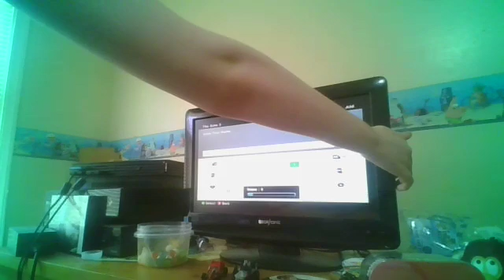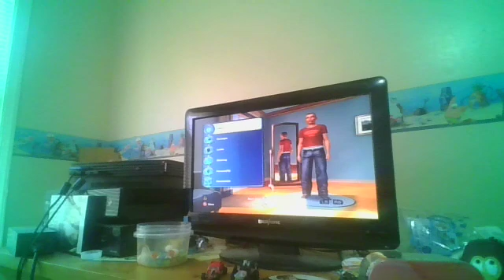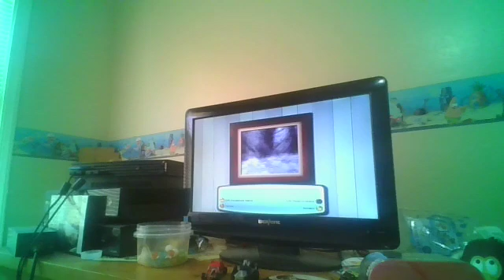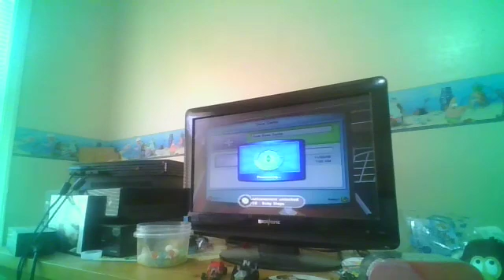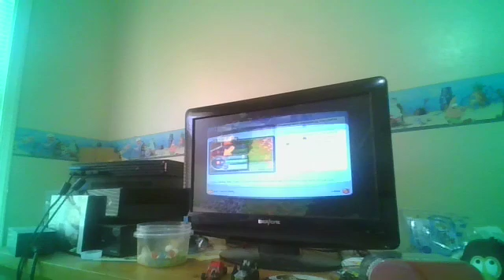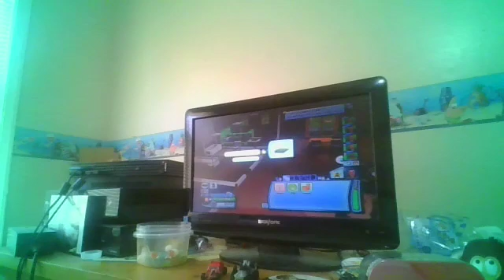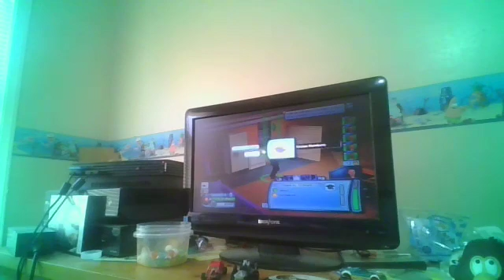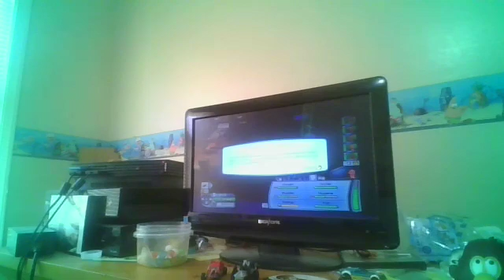The Numbers Family Episode 1: The Beginning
Welcome to a brand new series on the sims 3, called the numbers family!  this is the first day!